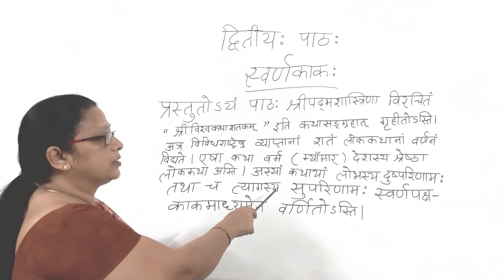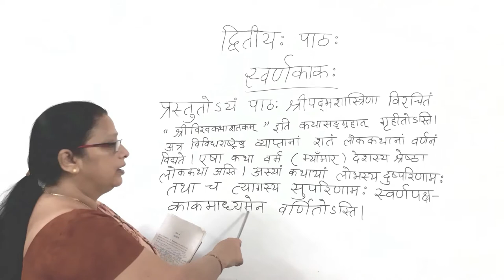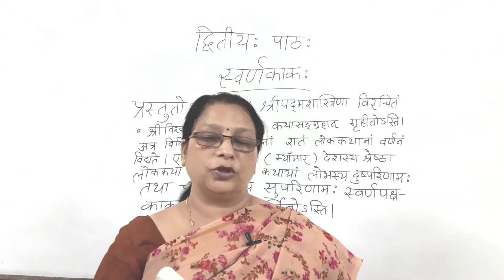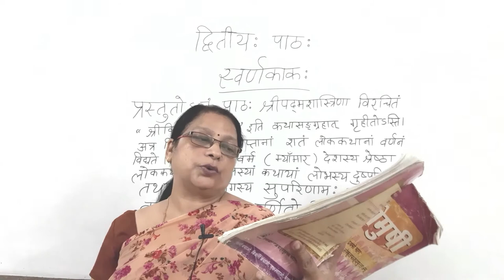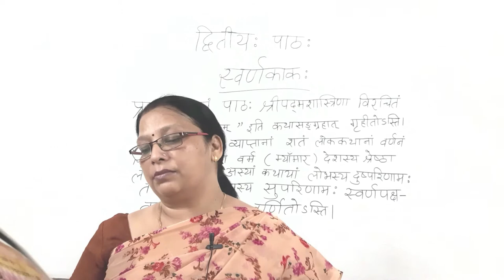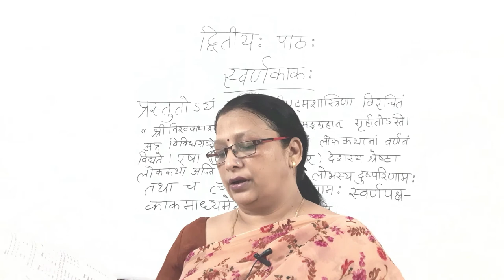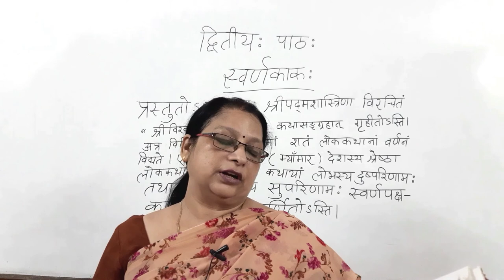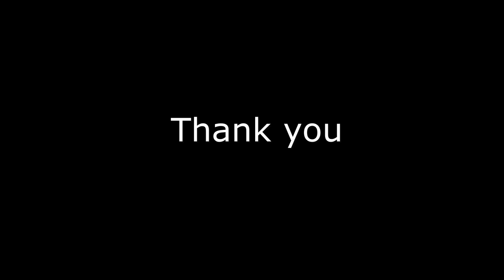Understanding Chapter 2 | Swarnakakah स्वर्णकाकः | Class 9th|Sanskrit | Shemushi Book | Part 1| CBSE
Swarnakaakah is a story of a golden crow. The moral of the story is that we should never become greedy.

स्वर्णकाकः  एक सुनहरे  कौवे की कहानी है। कहानी का अर्थ यह है कि हमें कभी भी लालची नहीं बनना चाहिए।

CBSE, NCERT, Class IX, Shemushi Part 1,

Book: Shemushi Part 1